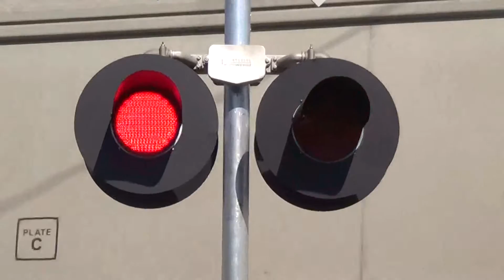AL 77 Railroad Crossing #1, near Attalla, AL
Signal on the left: 3 pairs of RSI 12x20 inch lights with RSI LEDs.
Signal on the right: 2 pairs of WCH 12x24 inch lights with GE Uniform Look LEDs and a General Signals Type 2 e-bell.

This was the second crossing I caught the ATN at on their journey northwards to Guntersville. They had stopped and dropped off some of the cars they were hauling at a scapper along the line. It's also one of the few crossings on this portion of the line where neither of the signals are from CSX.